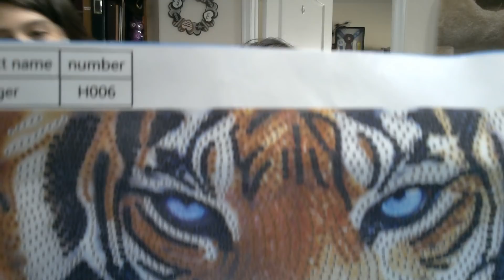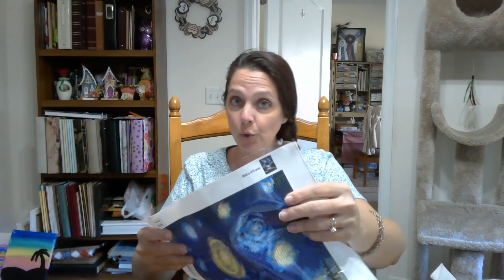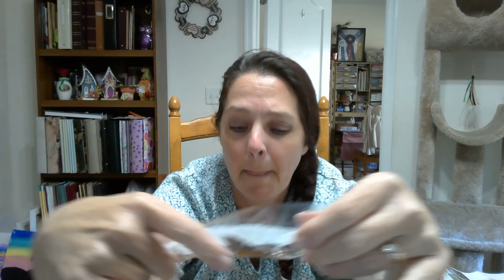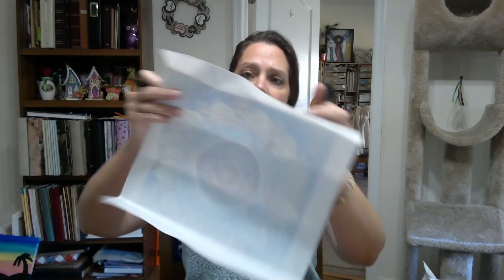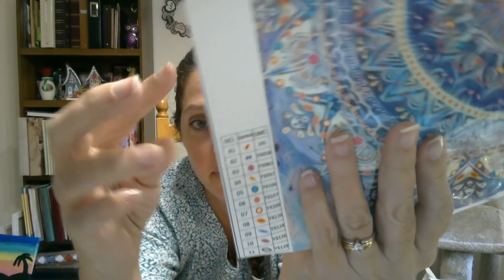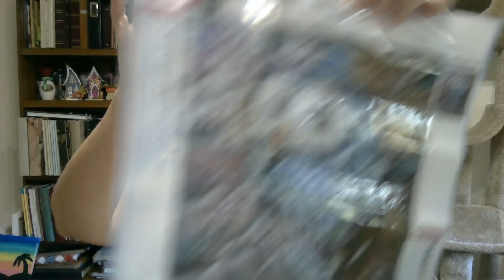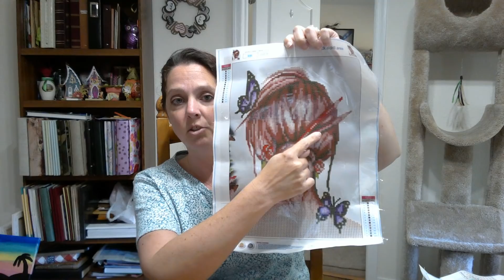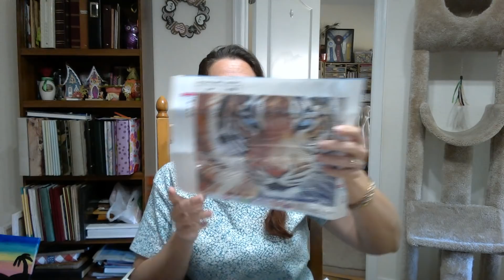New China mail openings